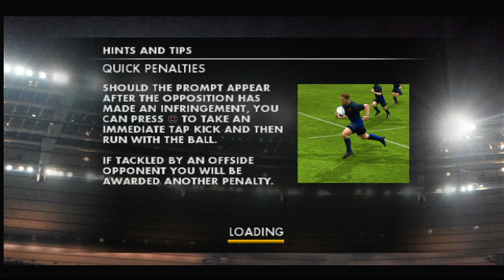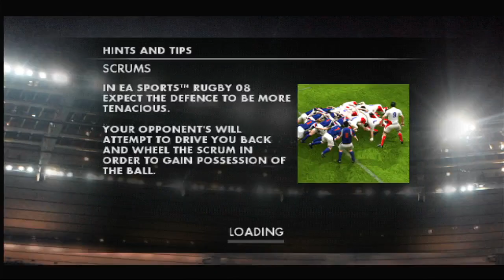Rugby 08 - Reds Build EP: 7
World League - Elite

QLD Reds - ALL-AUS TEAM

1. B. Coutts - QLD Reds (AUS)
2. S. Moore - QLD Reds (AUS)
3. R. Blake - QLD Reds (AUS)
4. J. Harrison - traded from Ulster Rugby (AUS)
6. M. Donnison - Base Player (ENG)
7. R. Elsom - traded from NSW Waratahs (AUS)
8. J. Roe - QLD Reds (AUS)
9. S. Cordingly - QLD Reds (AUS)
10. M. Giteau (K) - traded from WA Force (AUS)
11. L. Tuqiri - traded from NSW Waratahs (AUS)
12. C. Rathbone - traded from ACT Brumbies (AUS)
13. B. Tune - QLD Reds (AUS)
14. G. Nawali - Base Player (SAM)
15. C. Latham - QLD Reds (AUS)